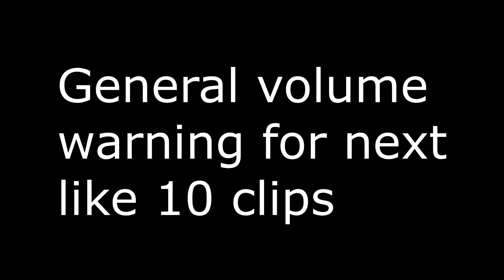lol's, beefs and pogs vol. 6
loud = funny